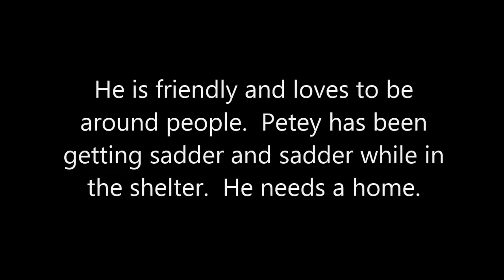Petey, a Sweet and Adorable 5-year-old Am. Bulldog/Pit bull ADOPTED in Manahawkin, NJ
Adopted September 10, 2014
Petey is a great dog.  He loves to be near people and to play with balls and ropes, but he's also a big snuggler.  Petey needs a family with kids age 15 or older and no other dogs.  He is also available for 501(c)(3) Rescue and is waiting at the Southern Ocean County Animal Shelter.
360 Haywood Rd.